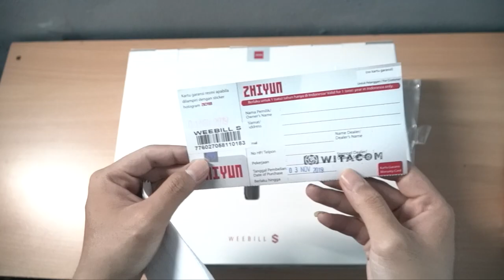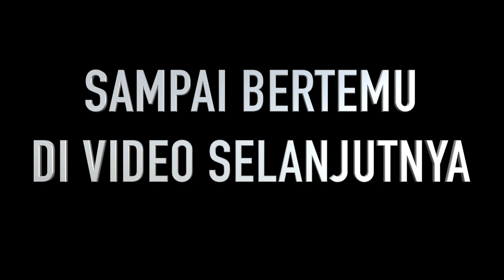WEEBILL S INDONESIA | SONY A6300 | GIMBAL TERBAIK 2020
Gimbal Kecil yang sangat compact dan dengan motor yang sangat kuat.

Selamat Menonton.